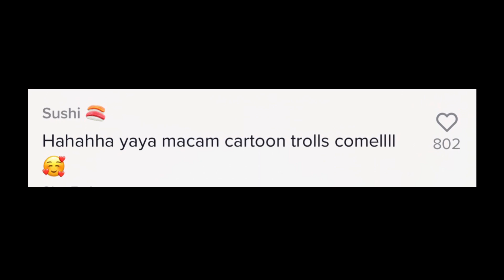BILA ANAK TERJAGA MALAM,NAMUN REAKSINYA PULA BUAT RAMAI TERHIBUR...